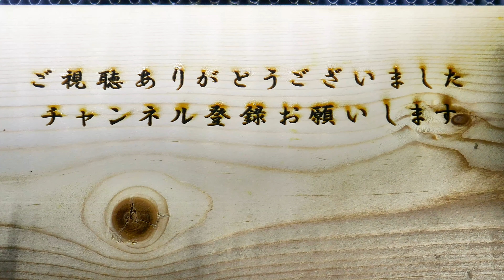林檎の葉を食べつくす幼虫（モンクロギンシャチホコ）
林檎の葉をモンクロギンシャチホコが食べ尽くす様子を撮影してみました。
半日もたたないうちに一枝のすべての葉が食べられてしまいました。
1日にかなりの量を食べるようですね。